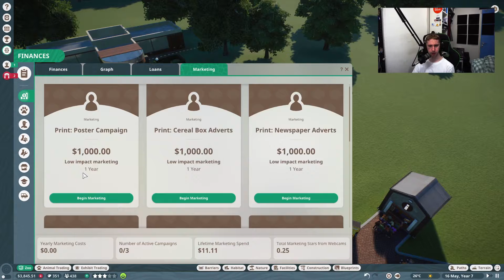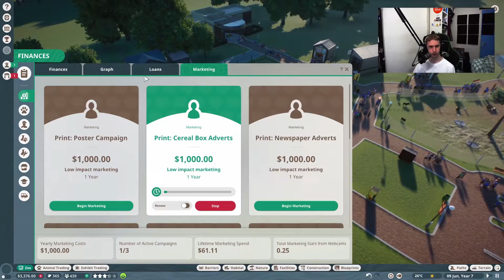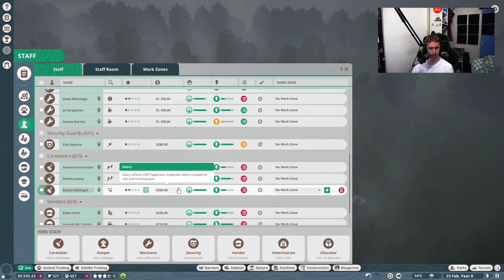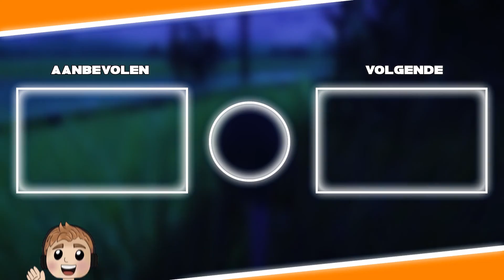Monster van Loch Ness !? | Planet Zoo #4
👉Ik ben Boyke, 21 jaar jong en een kei gezellige Brabander die het leuk vindt om
👉mensen te entertainen.😆

     CREDITS:
- Audio door: Bram (BramWayzz) / Epedemic Sounds
- Edit door:  Teun
- Thumbnail door: Boyke